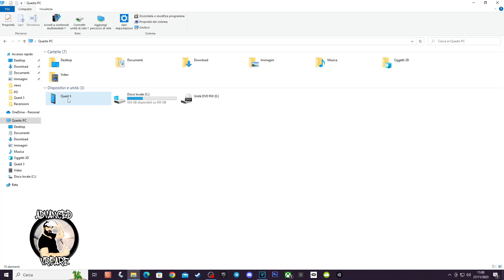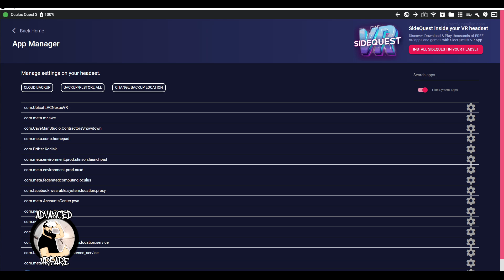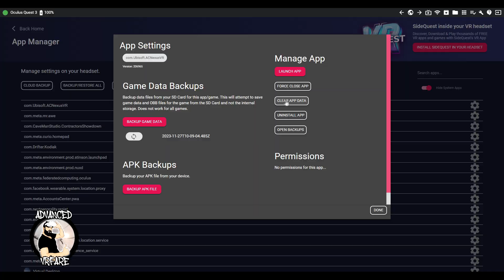Il PC non riconosce Quest 3, trasferire file dal visore al PC e fare backup con Sidequest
Tutorial su come trasferire file da Quest 3 al PC, come eseguire il backup di file, giochi e salvataggi dei giochi con Sidequest e come risolvere il problema del PC che non riconosce il visore tramite collegamento USB

Il mio negozio Amazon
Compra Meta Quest 3 128GB su Amazon
Compra Meta Quest 3 512GB su Amazon

Supporta il canale usando il tasto Super Grazie. Suppor the channel using the Super Thanks button.

PlayStation VR2
PlayStation VR2 + Horizon Call of the Mountain
Pico 4 128
Pico 4 256
Quest 2 256GB
Quest 2 128GB

Oculus Link Cable
Fitness Pack Meta Quest 2.
Elite Strap
Elite battery strap
Carry case Meta Quest 2
Kit Meta Quest 2

Link Cable Amazon Basics Type C USB 3.1 3m
LinkCable Alxum 5m

Quest 2 Halo strap
Quest 2 BOBOVR M2 + 2 battery pack + charging dock

My PC:
Main board MSI X570 A Pro
CPU Ryzen 5 3600
GPU GTX 1660 Super 6GB
RAM 2x 8GB 3200 MHz
Power supply iTek Desert 750 W
Storage SSD Samsung 1TB
HDD 2 TB 7.200rpm

Antlion ModMic Wireless
Trust Lance GXT 242 Gaming Microphone